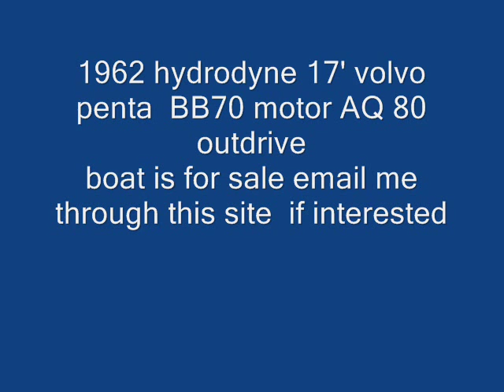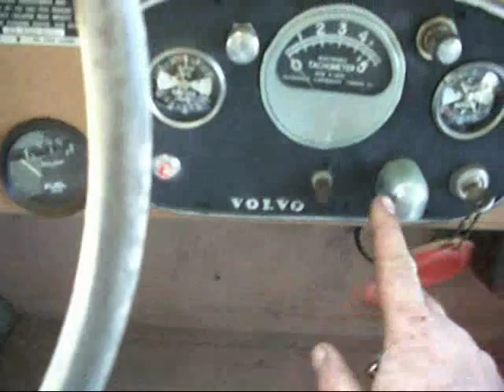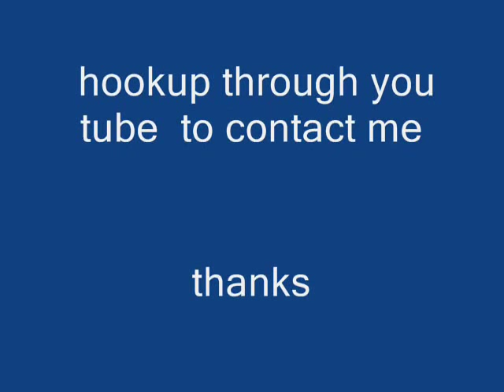1962 hydrodyne.wmv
1962 hydrodyne has volve  BB 70 4cylinder 80hp motor ,penta aq80 outdrive ,left hand steering